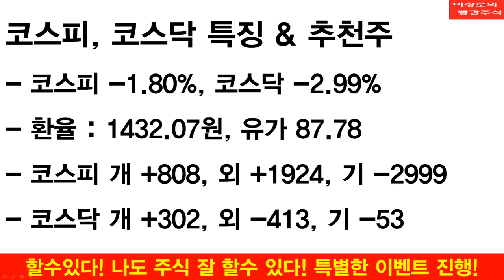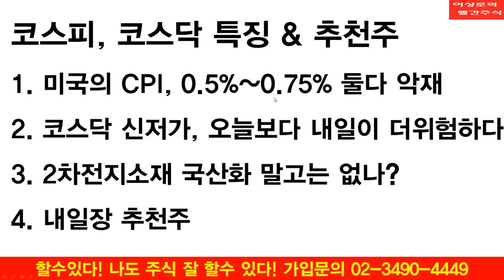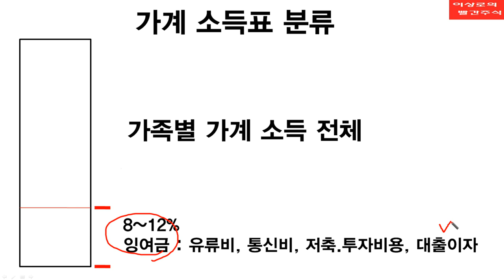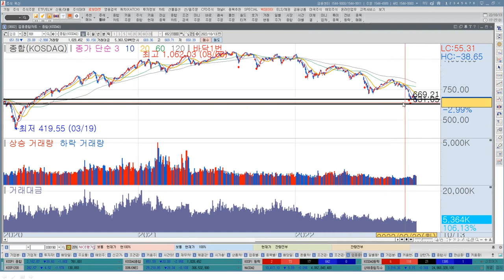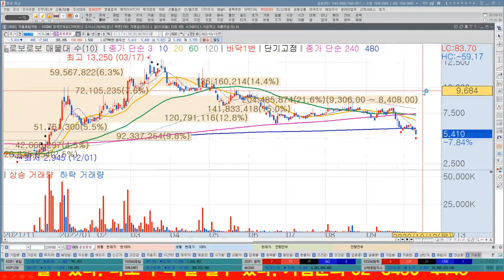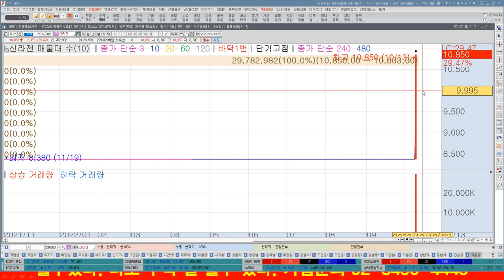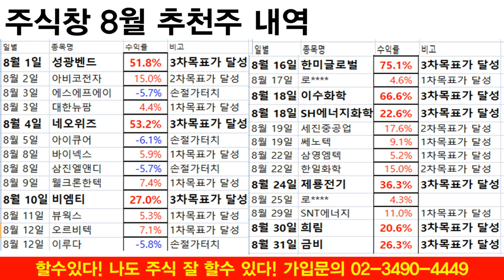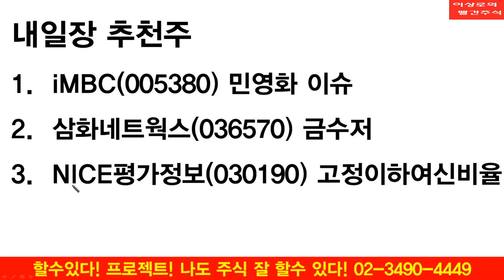미래나노텍, 금양, 코스모화학, 에코프로비엠 2차전지 소재 국산화, 언제까지 상승할까? 코스닥 신저가 내일이 더 중요하다. 이상로의 빨간주식 투자전략, 추천주 10-13